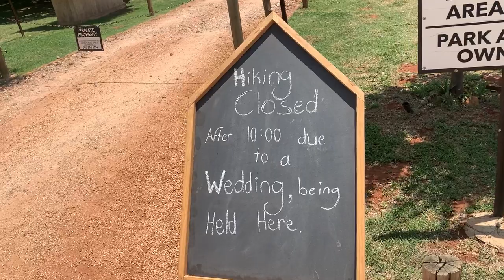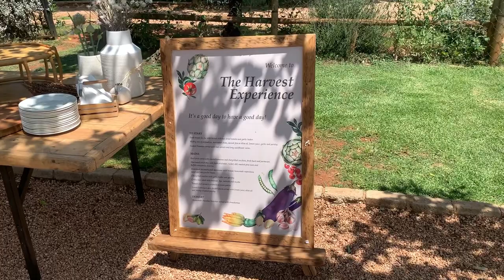VLOG Hosted the girlies brunch at GROUND the Venue | Muldersdrift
I'm betting all my coins on this one 😍😍😍. Guys Ground is beautiful 😩😍. Love at first sight. Ahhh I was so so happy with the "activity" I choose to do at GROUND on this particular day for a group brunch. And I am definitely going back for a hike and the cafe and their picnic. I picked the ground harvest experience for the ladies. It was absolutely A-AMAZING. So pretty. Gorgeous! We had so much fun. The company was great and the food was amazing. Ground the venue is in Muldersdrift. Harvest ends at 5pm, they very strict with the times which eases the stress of driving back at night. Ahhh I could go on and on and about this place. It's so exclusive especially if you pick to do things like the picnic and the harvest experience. I don't see anybody not falling in love with this place 😍